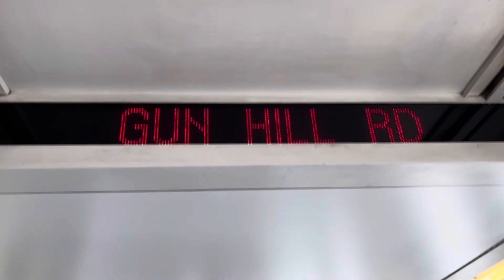MTA - R142 (5) @ Gun Hil Road